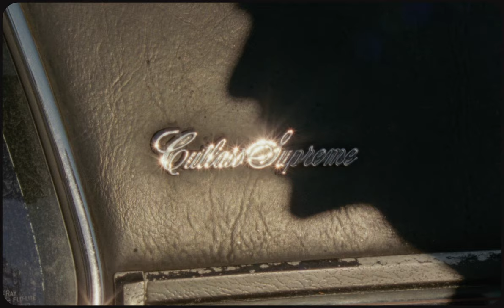Life Stuff - King Of The Drive Thru (Official Video)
Hey everyone, thx for listening! 😙❤️ -michael

Director: Lester Lyons-Hookham
Director Of Photography: Peter Hagge
Assistant Camera: Lula-Belle Jedynak
Props + Rig: Brendan Megannety
Colour: Sam Gilling
Serviced by: Best Film
Photochemical: Mels Lab
Scanning: Filmhouse

Lyrics:

Pulling up in your car
Do you know what you want
Into the microphone
What's your order please
You like your coffee two cream
And you say you like me
King of the drive thru
I'm fast food

The king of the drive thru
Just fast food
A king of the drive thru
Just fast food

Look through the next window
Now it's the same again
Another weak day leading to life's weekend
I like to sleep on the job
And I punch out with the clock
I'm fast food

Eat fast food
I'm king of the drive thru
I'm fast food

You like it supersized
You want with extra fries
Here I am ultra fried
Why did I tell you my
Cellophane covered shame
Wearing sweat pants all day
A brain that's best reheated
In the microwave

You take your coffee two cream
I'm fast food

I'm fast food